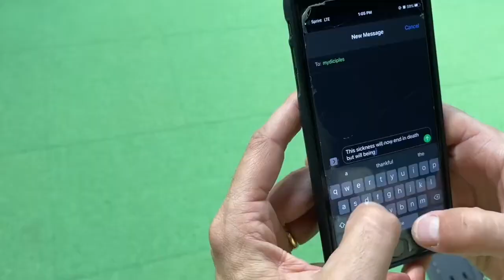Uptown Aug week 3 2023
The crazy amazing story of Lazarus !